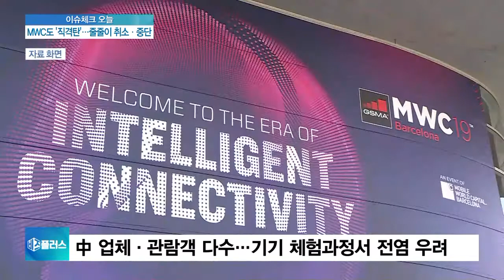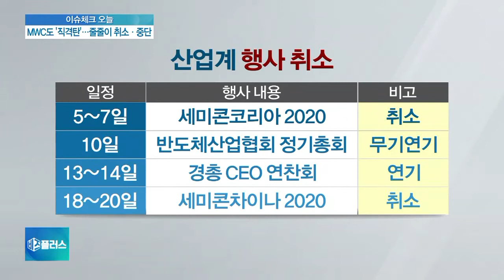[이슈체크] 신종코로나 산업계 파장 확산…줄줄이 ‘셧다운·취소’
신종 코로나로 산업계가 직격탄을 맞고 있습니다. 자동차 생산이 멈춰선데 이어서 신제품 발표같은 굵직한 행사들도 줄줄이 차질이 빚어지고 있는데요. LG전자가 이달 말 열리는 국제행사 참가를 취소했다고요?

그렇습니다.

국내 기업 중 이달 24일 열리는 스페인 바로셀로나에서 열리는 모바일월드콩그래스, 즉 MWC 참가 취소를 결정한 것은 LG전자가 처음입니다.